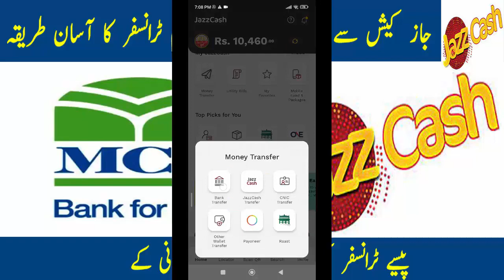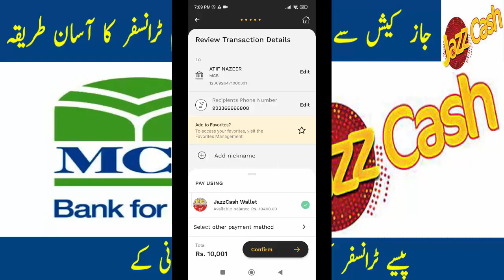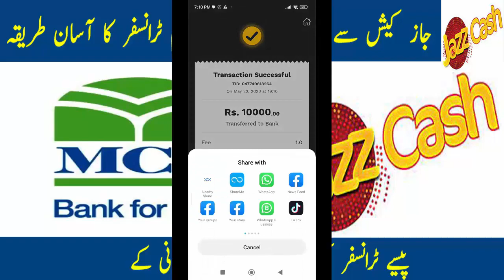how to send money from jazz cash to mcb account|Jazz cash to bank transfer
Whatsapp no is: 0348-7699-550